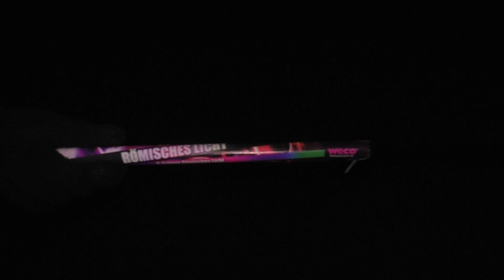SILVESTER VORFREUDE 2019/20 | BUNTE FEUERWERK-MISCHUNG